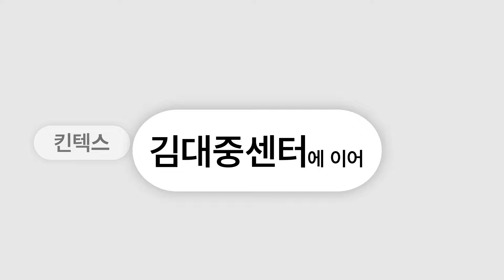2024 코엑스 하우징 브랜드페어에서 두코바를 만나다.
2024 코엑스 하우징 브랜드페어에서 두코바의 열정적인 파트너를 모집합니다.
킨텍스, 김대중센터에 이어 코엑스 하우징페어에서 두코바의 열정적인 파트너를 대거 모집합니다
전 인테리어 종사자를 위한 특별한 기회, 월별 10건 계약 기회 및 지역 활성화 사업 참여 기회를 제공합니다.

여러분의 집도 변화시킬 수 있는 팁과 아이디어가 가득한 채널입니다.

두코바
인테리어 파트너
하우징 페어
인테리어 모집
코엑스
인테리어 사업
지역 활성화
열정적인 파트너